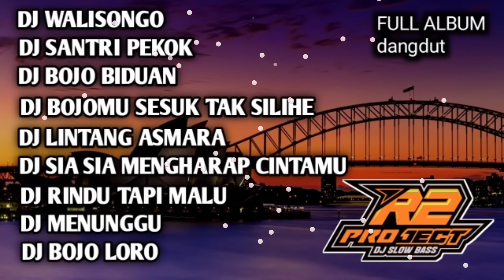DJ FULL ALBUM LAGU WALISONGO YANG TRENDING || BY R2 PROJECT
remix by r2 project official